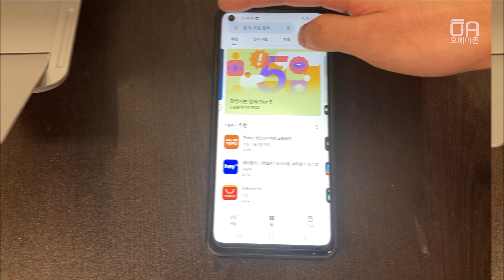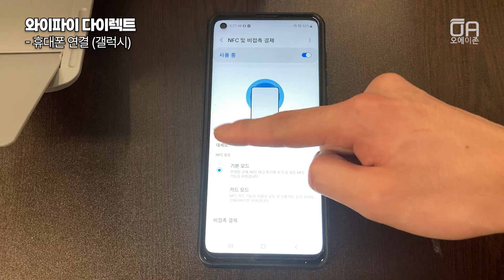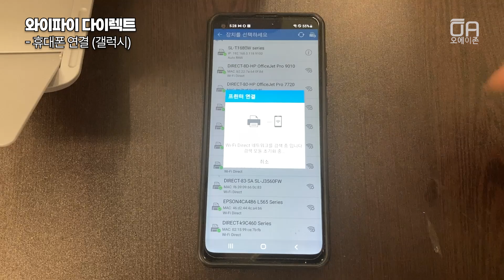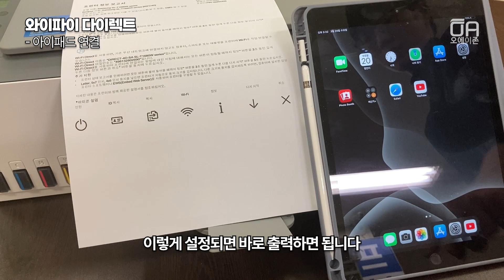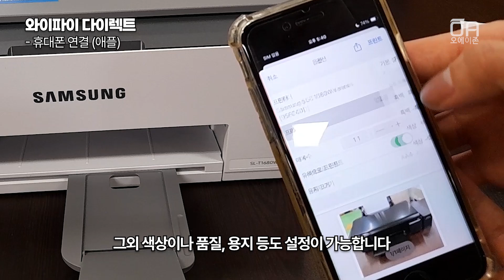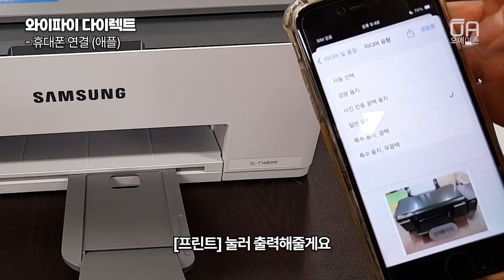삼성 T1680W 복합기 스마트폰에서 무선출력하는 방법 와이파이 다이렉트 연결 갤럭시,아이패드,아이폰에서 프린트/WPS PIN입력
오에이존 네이버 스마트스토어

00:05 인트로
00:45 와이파이 다이렉트 - 갤럭시
02:43 와이파이 다이렉트 - 아이패드
04:02 와이파이 다이렉트 - 아이폰